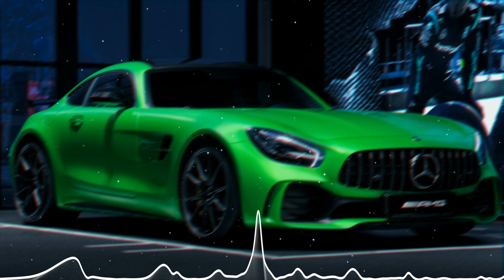Stair and XZEEZ's mix of Ya Lili (Car Music) PCS EDIT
MY Instagram NAM ( official_ridoy) ♥️ love For PCS EDIT YT